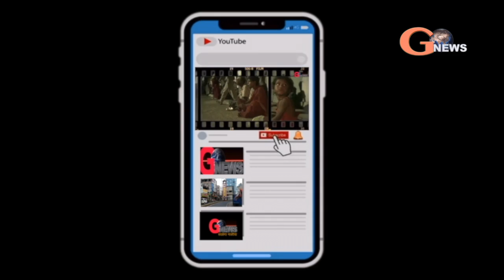तीन लाख के ब्राउन शुगर के साथ छह लोग गिरफ्तार।